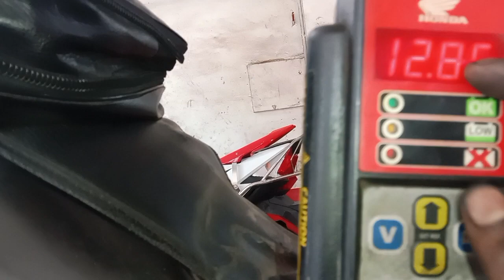KL41F3485(24/08/2023) Honda unicorn General Service 48453 next service 51400